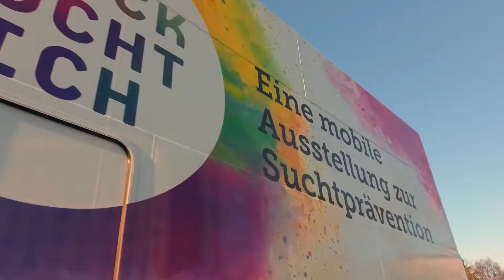GLÜCK SUCHT DICH - Trailer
GLÜCK SUCHT DICH fördert Risiko- und Lebenskompetenzen von Kindern und Jugendlichen in Sachsen. Durch den Ausstellungsbus und dessen vertiefende Angebote werden Kinder und Jugendliche von 10 bis 18 Jahren in der Schule und außerschulischen Jugendarbeit angeregt, die eigenen Sichtweisen auf Glück, Identität, Konsumrisiken und Rauschmittel zu reflektieren. Das Konzept lädt zum Lernen, Mitmachen und Weiterdenken ein.